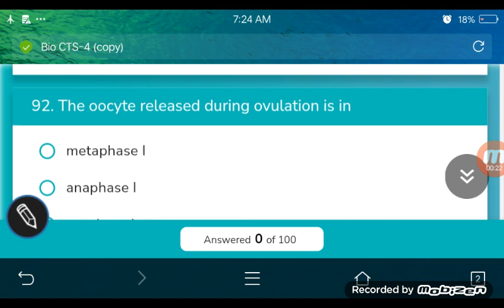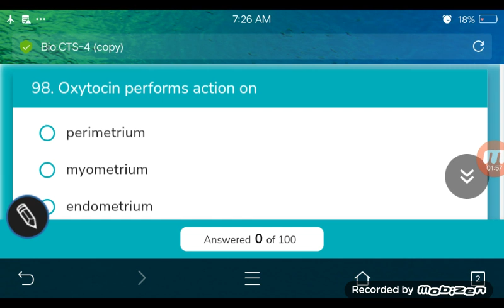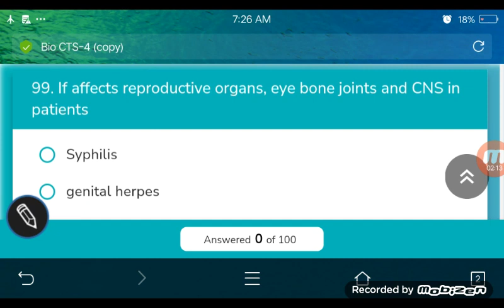bio cts 2